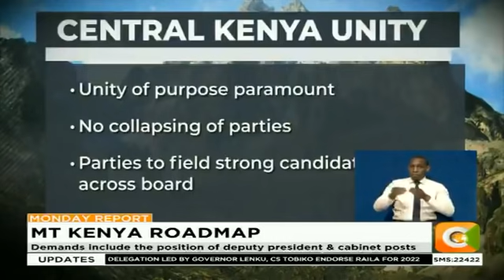Mt. Kenya leaders to present six irreducible minimums to presidential aspirants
A meeting of the Mount Kenya political forum pushing for unity talks has agreed on a 6-point grand plan for the region. Central Kenya has listed the position of deputy president, shared positions in cabinet, parliament and parastatal to be reflective of its numerical strength as its irreducible minimum for any presidential candidate. The unity talks have now roped in Peter Kenneth of the democratic congress party and former Kiambu governor William Kabogo as it gains traction